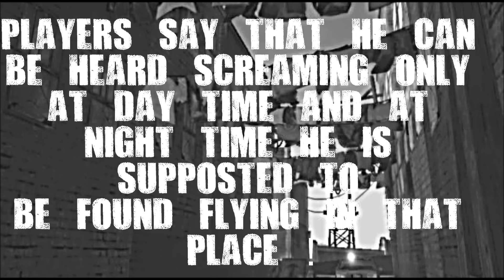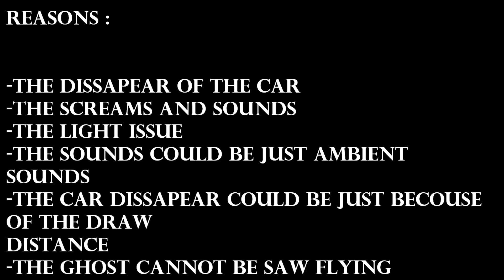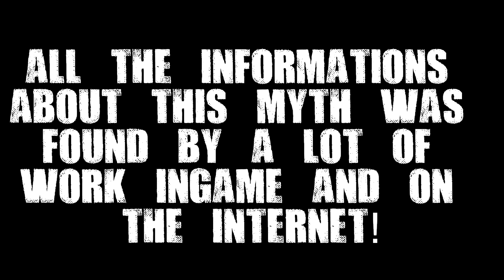Bully Scholarship Edition Myth Investigations Myth 5 : Ghost Child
THIS MYTH IS 75% TRUE !

NOTE : I apologize for any typos and grammar errors.My first language is not english.I am trying to improve.

What is hiding RockstarGames from us ? Why did they added that sounds . Why the car dissapeard ? I let you decide if this myth is true or no !

ALL THE MUSIC / IMAGINES / INVESTIGATIONS ARE MADE BY Boss2010Gangsta (ME)

Recorded with : Bandicam
Game played : Bully Scholarship Edition
Myth : Ghost Child
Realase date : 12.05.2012